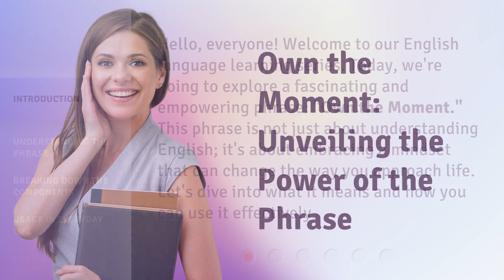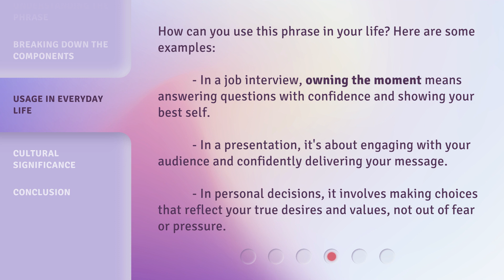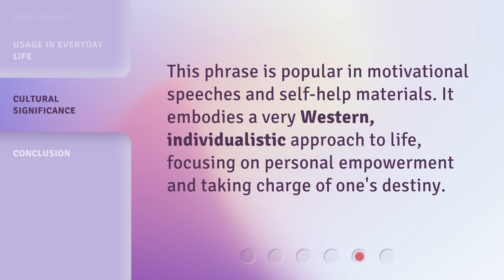Own the Moment: Unveiling the Power of the Phrase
00:00 • Introduction - Own the Moment: Unveiling the Power of the Phrase
00:32 • Understanding the Phrase
00:59 • Breaking Down the Components
01:32 • Usage in Everyday Life
02:00 • Cultural Significance